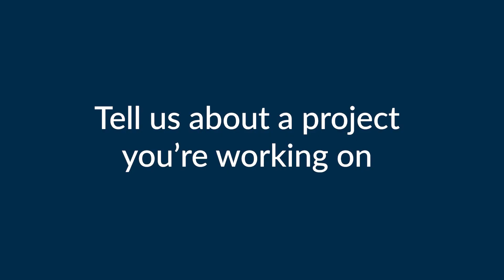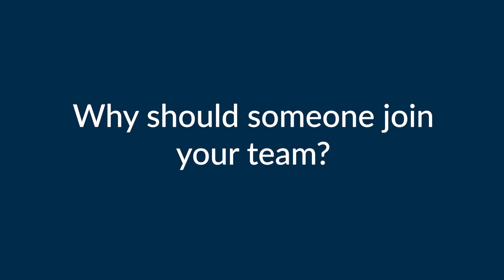Meet the GPU Software Engineering Team at Arm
From defining standards, that will be developed by companies across the world. To the culture and the future of tech. These are just some of the reasons why the team think you should join the Software GPU team at Arm.